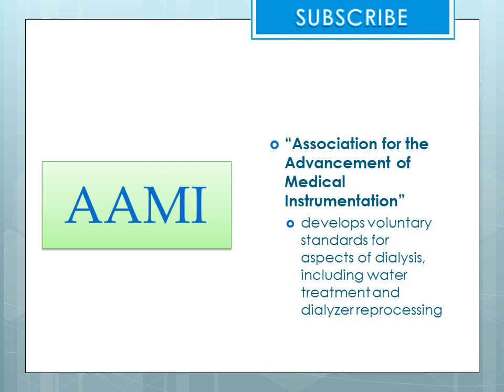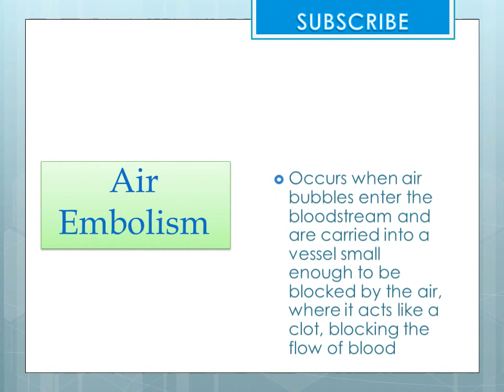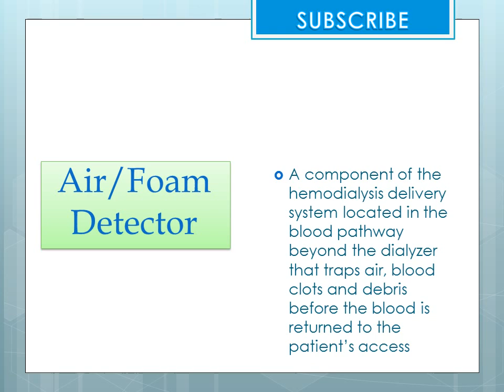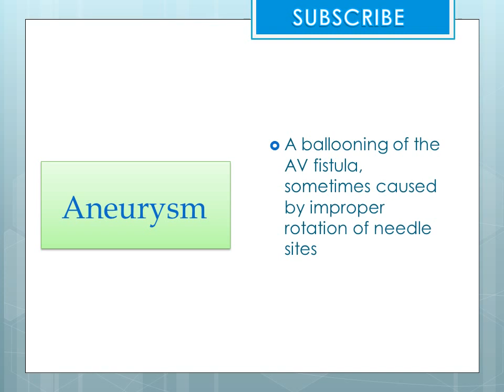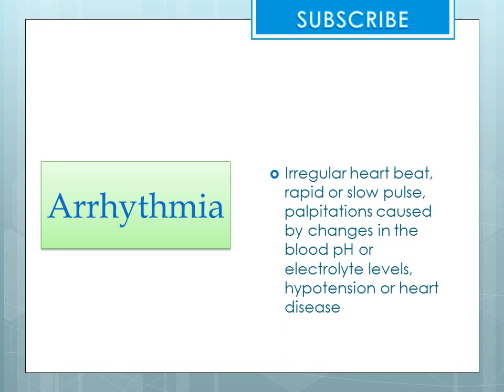BONENT Study Aid: Vocabulary | set 1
Vocabulary is very important when it comes to learning about dialysis and in studying for whatever certification exam you may be planning to take. Whether it be the BONENT or CCHT, let this video help you study and prepare. Review it daily or weekly, and commit these vocabulary words to memory for more of an understanding of the field you are getting into. They can pop up on the certification exams as well.

Also, don't forget to subscribe as I will be uploading more content in the coming days and weeks, and if you would like to be notified of these uploads, subscribing would be bring them to your attention as soon as they hit this channel.

Thank you, and happy studying!